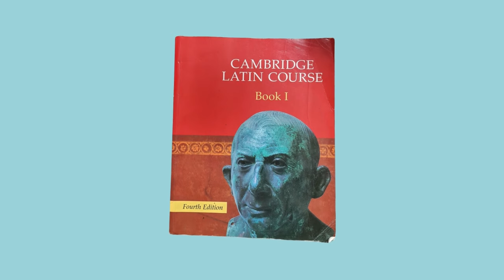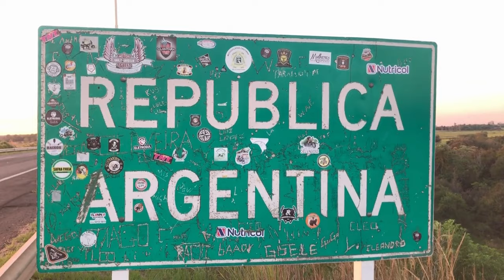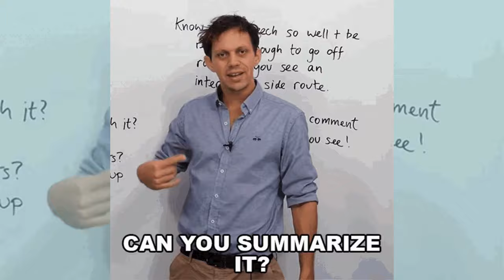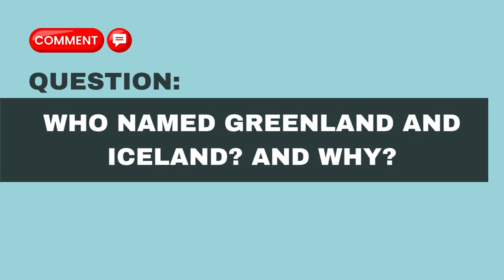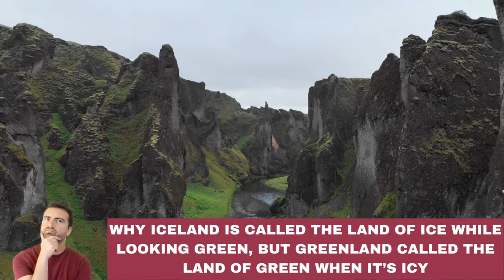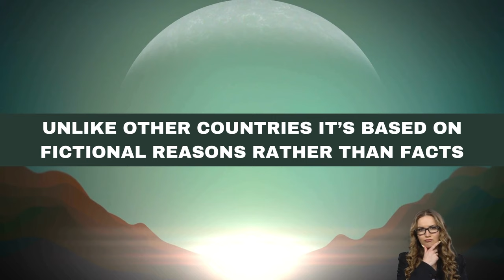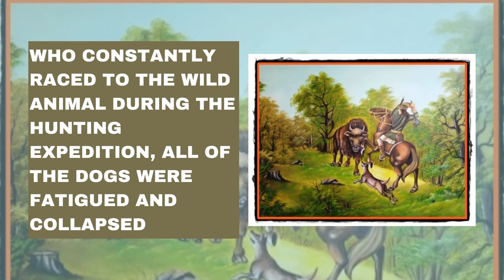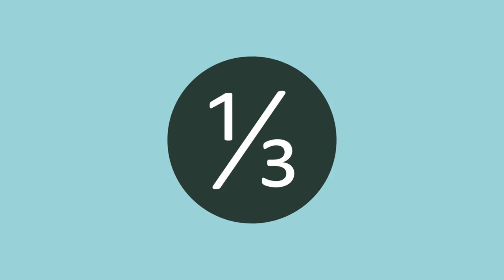Country Names Are Confusing…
Hi Guys, just wanted to say that I know Greenland isn't a country, but I had to include it in the video. Enjoy watching! 🇬🇱

Hello and welcome back to Earth Basics. The channel to fulfill your needs of useless, but at the same time interestingly fascinating information about our globe. Today we’ll be talking about the interesting origins and reasons for country names. Which, believe me, is in many cases quite random.

❓ Copyright Questions